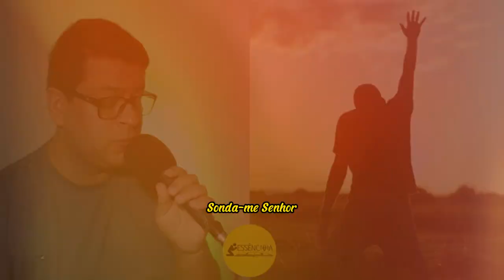Sonda-me , usa-me - Cover Washington Brandão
Cover da música Sonda-me, usa-ame (Aline Barros)

Letra
Sonda-me, Senhor, e me conhece
Quebranta o meu coração (oh, Jesus)
Transforma-me conforme a tua palavra
E enche-me até que em mim se ache só a ti
Então, usa-me, Senhor
Usa-me
Como um farol que brilha à noite
Como ponte sobre as águas
Como abrigo no deserto
Como flecha que acerta o alvo
Eu quero ser usado da maneira que te agrade
Em qualquer hora e em qualquer lugar
Eis aqui a minha vida, usa-me, Senhor
Usa-me
Sonda-me, Senhor, e me conhece (quebranta!)
Quebranta o meu coração
E então (usa-me, Senhor)
Usa-me, Senhor
Usa-me (usa-me)
Usa-me
Sonda-me, quebranta-me, transforma-me
Enche-me e usa-me (sonda-me)
Sonda-me (quebranta-me), transforma-me (sim, Senhor)
E enche-me, e usa-me (sonda-me)
sonda-me, Senhor!
(Quebranta-me, transforma-me)
Toma nossas vidas!
Sonda-me (quebranta-me), transforma-me
Enche-me e usa-me, Senhor
Eu quero ser usado da maneira que te agrade, oh, Deus
Usa-me
Sonda-me, quebranta-me (transforma-me)
E enche-me, e usa-me
Sonda-me (sonda-me, Senhor)
(Quebranta-me) transforma-me
E usa-me, Senhor
Quantos apaixonados nós temos aqui?
Levanta as suas mãos pros céus
E diga assim comigo
Senhor! (Senhor!)
Eu estou (eu estou)
Apaixonado por ti (apaixonado por ti)